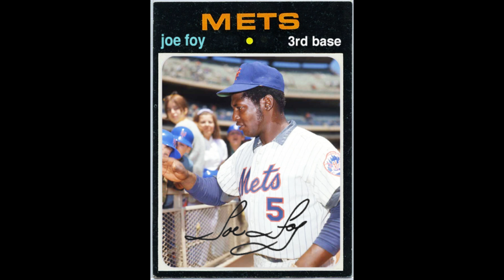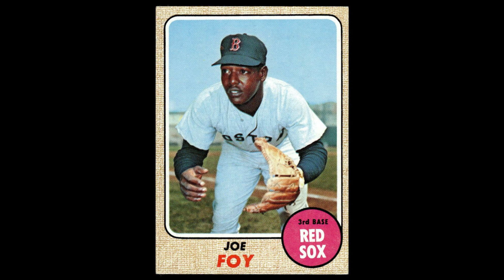Joe Foy: A Baseball Journey from Rookie to Mentor | Triumphs and Trials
Explore the compelling story of Joseph Anthony Foy, a notable American third baseman whose baseball career spanned unforgettable highs and poignant lows. Born in New York City in 1943, Joe Foy kicked off his professional journey with the Minnesota Twins before making a name for himself with the Boston Red Sox. In this video, we dive into his breakout year in 1965 with the Toronto Maple Leafs where he not only won the batting title with a .302 average but also snagged the Most Valuable Player and Rookie of the Year awards.

We'll also cover his major league debut in 1966, his peak performance with the Kansas City Royals, and the challenges he faced with the Mets and Washington Senators. Beyond the diamond, discover Foy's dedication to helping troubled youth, a testament to his character off the field. Join us as we celebrate Joe Foy's enduring legacy, from his professional peaks to his life-changing work as a counselor, culminating in his untimely passing in 1989. His story is one of talent, resilience, and compassion.